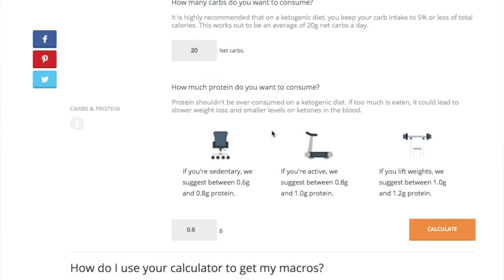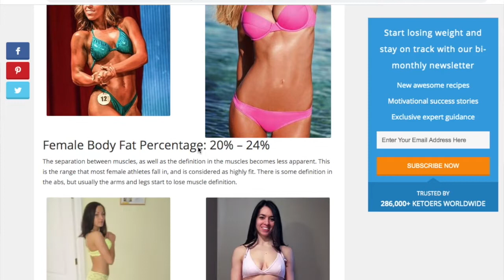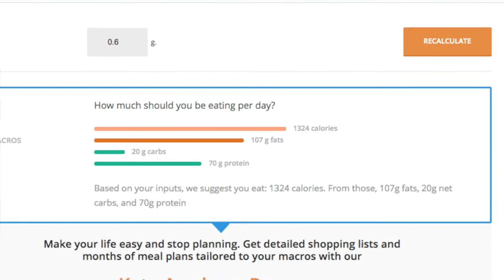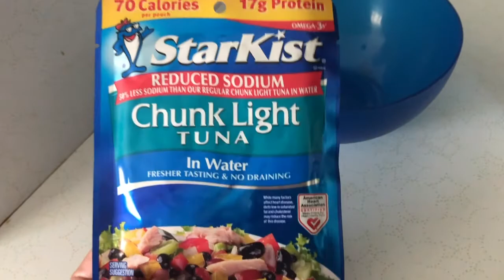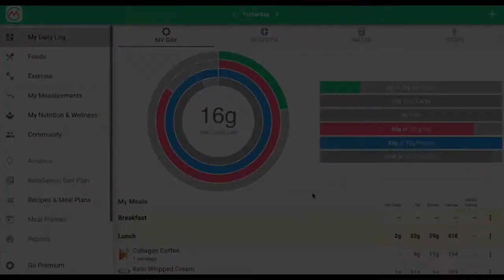Recalculating My Macros | Keto Weightloss Journey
IF you are tracking your macros and your weight changes, you should recalculate your macros (usually every 10 pounds). I always forget to! So today, we recalculate and attempt to track.

This is my personal keto weightloss journey.  I have been doing keto off and on for a couple of years - but have only been truly committed for the past 12 months. I am currently at the midpoint of my weightloss!  I still have more to lose so join me on the quest to help reach my goals!

I am the only one doing keto in my household of 4, so I will also be trying to figure out how to navigate this weightloss without cooking 4 different meals every night.

EVERYTHING BUT THE BAGEL SEASONING:

MINI WAFFLE MAKER: